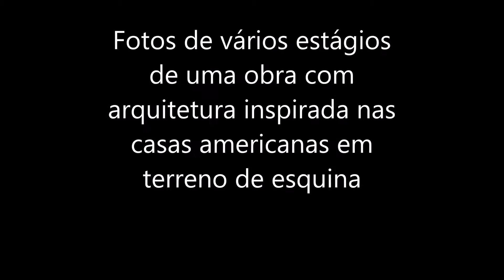Fotos de uma Obra de Casa com estilo Americano em terreno de esquina